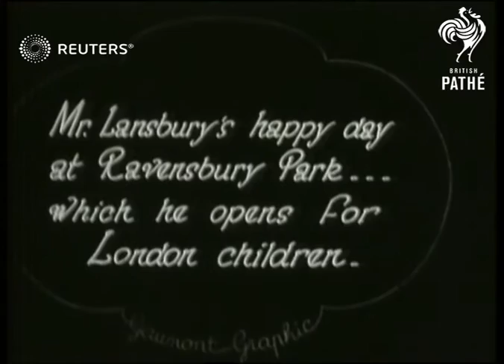ROYALTY: Duke of York opens playing field at Hampton Wick (1930)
Hampton Wick playing field opened by the Duke of York and  Ravensbury Park opened by George Lansbury MP

Full Description:

SLATE INFORMATION: Youth - the invader! Hampton Wick playing field. a present from his Majesty. is opened by Duke of York

ENGLAND: London: Hampton Wick:
EXT
Duke of York (later King George VI) along with dignitaries past line of Girl Guides and onto stage as crowd watches
Children playing on swings and roundabouts

Ravensbury Park:
George Lansbury MP (Labour: Bow and Bromley) along path and addressing crowd
Lansbury in pedalo with small children on boating lake
Background: Hampton Wick playing field opened by the Duke of York and  Ravensbury Park opened by George Lansbury MP